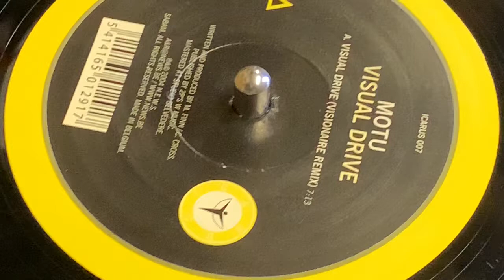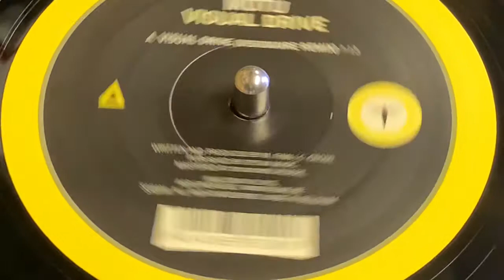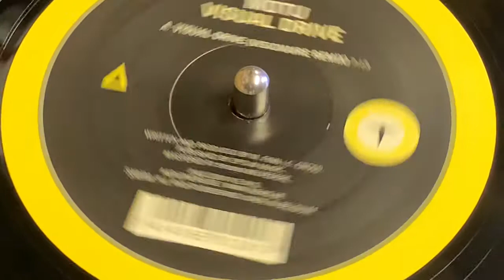MOTU - VISUAL DRIVE (VISIONAIRE MIX)